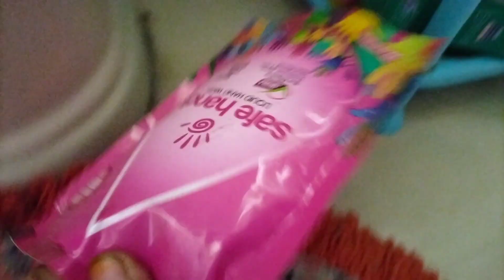ইফতার আয়োজন সঙ্গে ইলিশ মাছের রেসিপি।